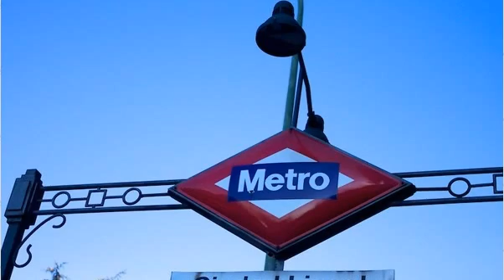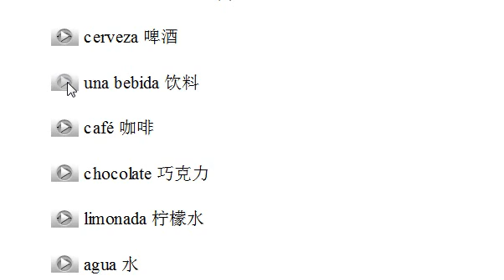小语种口语网西班牙语示范010